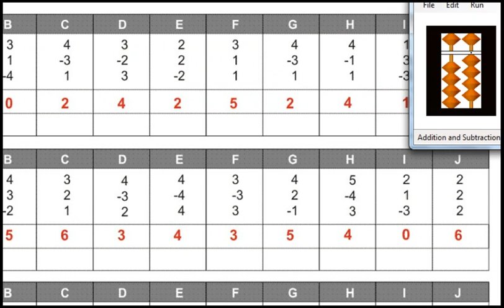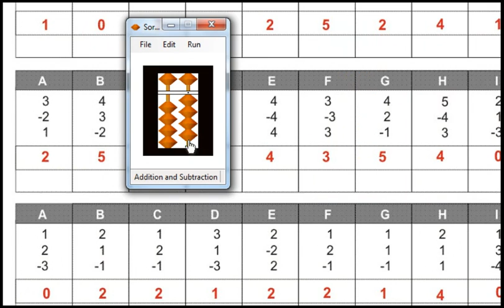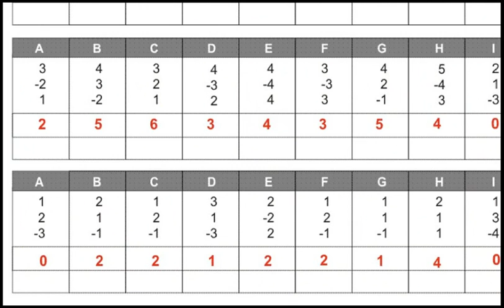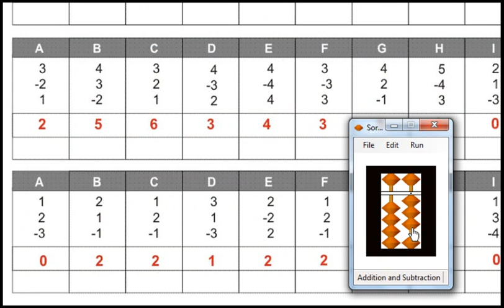Level 1-A Page No.16 Prime Abacus